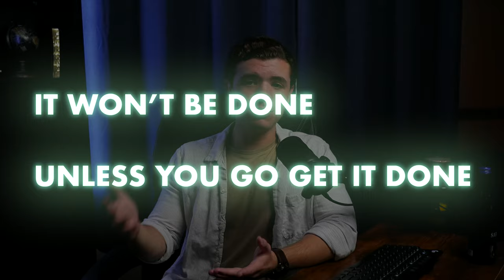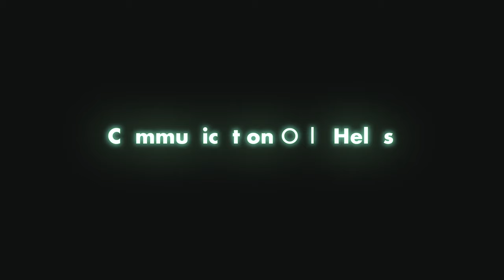Why Editing for YouTubers is Different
I used to edit corporate, then I switched to editing on youtube and the change was drastic. So I decided to make a video about the process from editing company videos to editing for YouTubers...